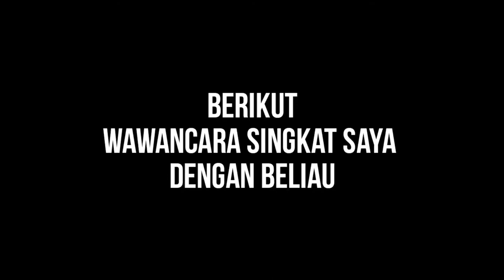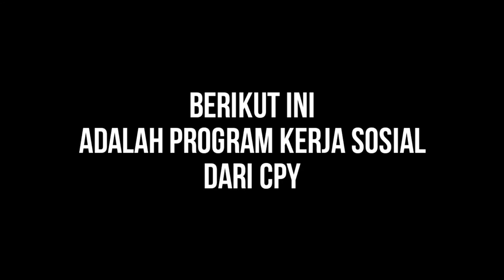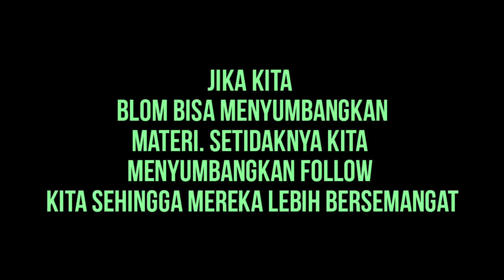Masyarakat Betawi Condet sejak Dahulu memang agamis dan punya keperdulian sosial | ini buktinya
salah satu budaya yang membanggakan dan masih terus di lestarikan hingga kini
adalah budaya sodaqoh

Hal ini saya temukan di condet perduli yatim dan dhuafa di singkat CPY  yang di inisiasi dan di gerakan oleh ustadz sofyan pendiri condet berkah niaga di Facebook grup.

semoga budaya masyarakat betawi ini mendapatkan dukungan kita semua karena mereka semata-mata bekerja lillahi ta ala.

saya hanya bisa bantu doa dan membuat video ini agar kita lebih perduli akan kondisi sosial di lingkungan kita.

terlebih di masa sulit seperti sekarang ini

mari sama sama kita bantu

Terima🙏💕 kasih bang ustadz sofyan
dan tim CPY.